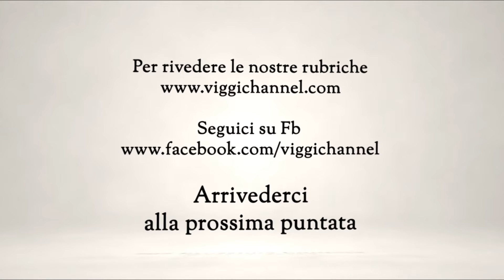Pizza e spritz da Carmnella